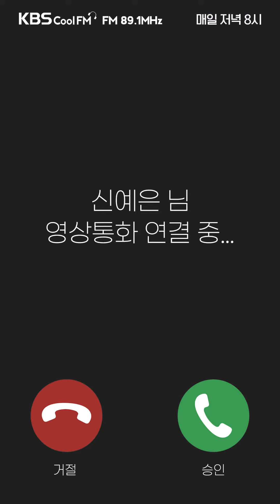"너 내년에 결혼해?!" ✨나야 예은이🌈Ep 18 /[신예은의 볼륨을 높여요]ㅣKBS 211229 방송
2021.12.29_KBS Cool FM 89.1MHz 매일 20:00~22:00
신예은의 볼륨을 높여요